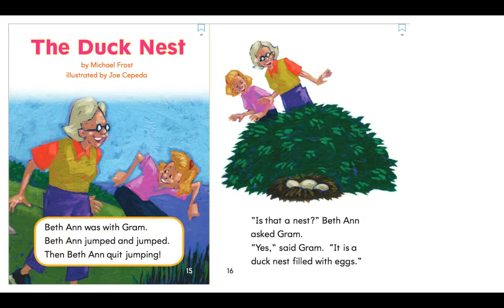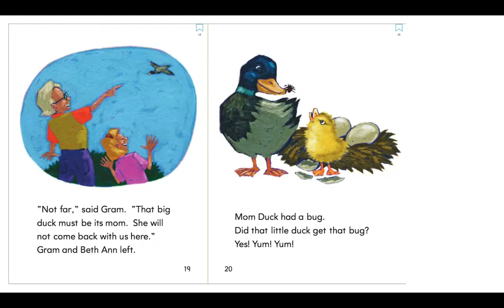The Duck Nest